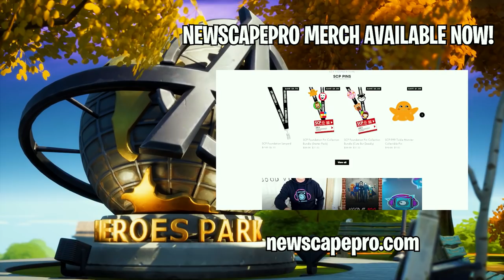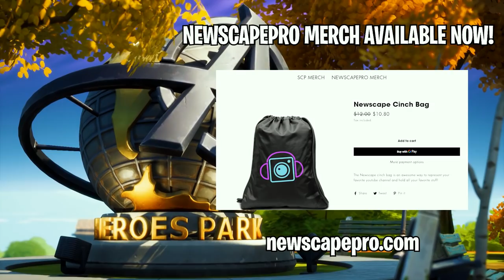A DAY IN THE LIFE OF GROOT! (A Fortnite Short Film)